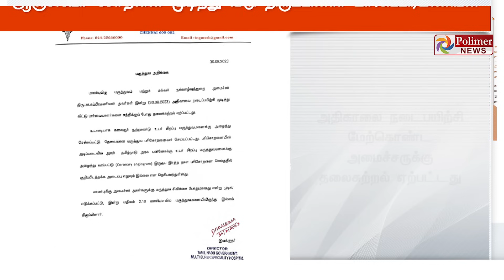JustNow || திடீரென மயங்கிவிழுந்த அமைச்சர். மா.சுமருத்துவர் கொடுத்த அப்டேட் ..!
JustNow || அதிகாலை நடைபயிற்சி மேற்கொண்ட அமைச்சருக்கு தலைசுற்றல்... ஆஞ்சியோ சோதனை முடிந்து வீடு திரும்பினார் மா.சுப்பிரமணியன்